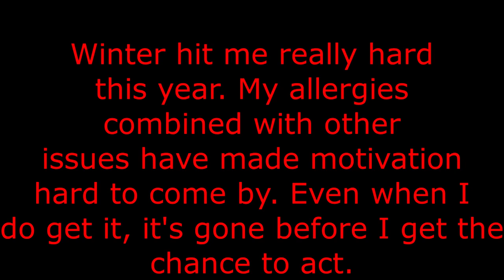Quick update!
Just a lil something I'm puttin up to let y'all know what's going on. I dunno why I keep saying y'all though, lol. The growth of my channel will only happen when you help!Check out my discord